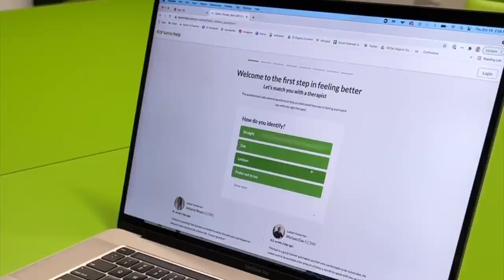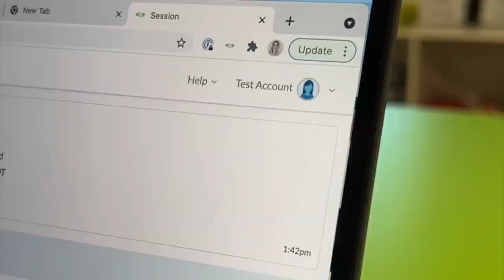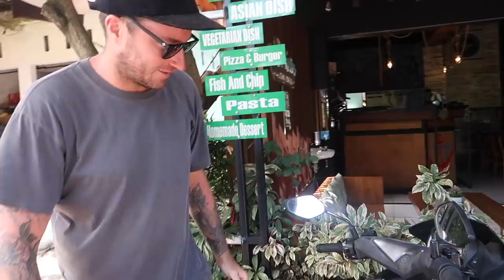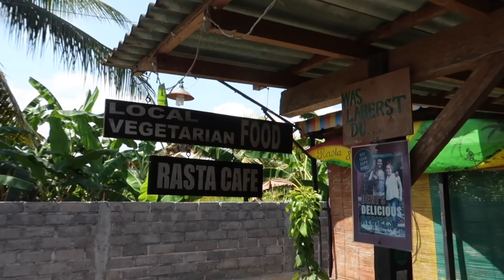Visiting BALI'S FAVOURITE SURF SPOT During Ramadan (Muslim Community)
In today's Bali travel vlog we visited Medewi, one of Bali's lesser-known tourist destinations and secret surf spots. Although we were not aware that it is a mostly Muslim area and it was during Ramadan, things got pretty noisy.
It was a great experience to speak with the locals and share their experience of fasting during the month of Ramadan, we also tried surfing and ate at some great local restaurants.

Filmed April 2022 in Bali, Indonesia

What We Use:
★ The camera we use